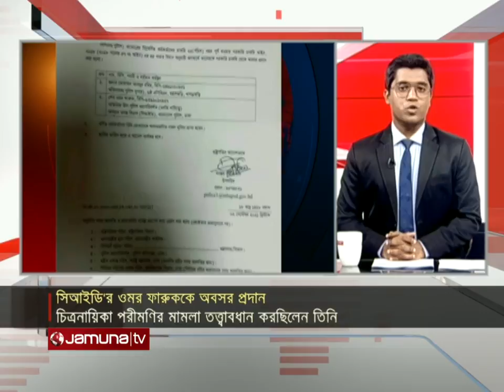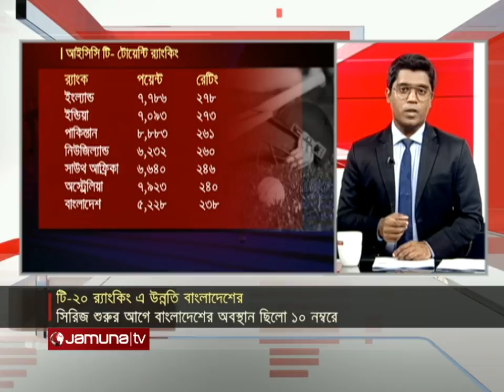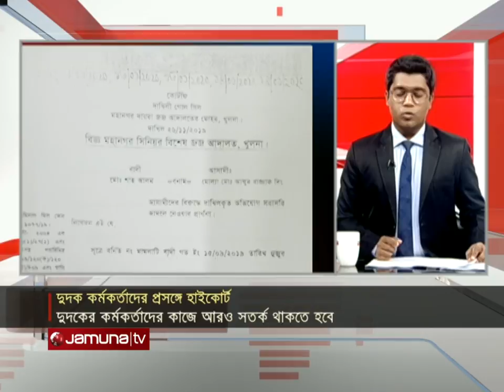সব খবর | Sob Khobor | 12 AM | 03 September 2021